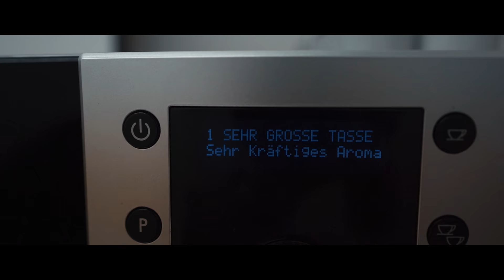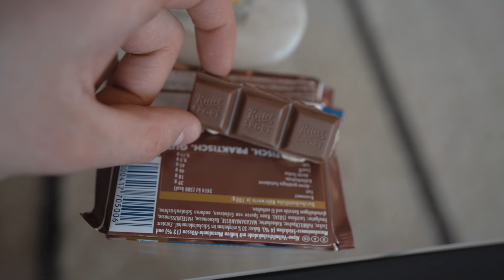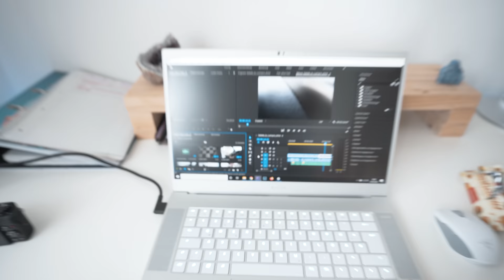IST MAMA'S ÜBERRASCHUNG GELUNGEN? | Unser neues Büro!!